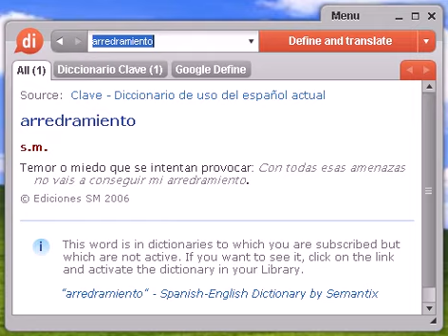Definición de arredramiento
arredramiento, diccionario, definición, significado, español, castellano, dixio, arredramientos